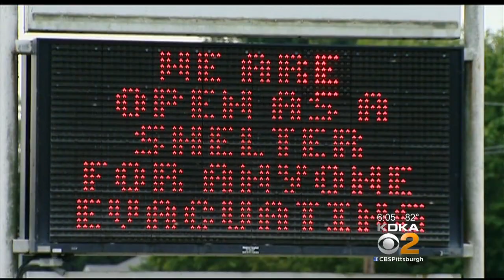Pennsylvania Town Evacuated After Train Derailment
All residents of a small Pennsylvania town were evacuated hours after a freight train carrying hazardous materials partly derailed; KDKA's Ross Guidotti reports.